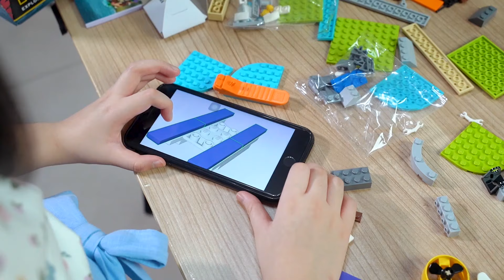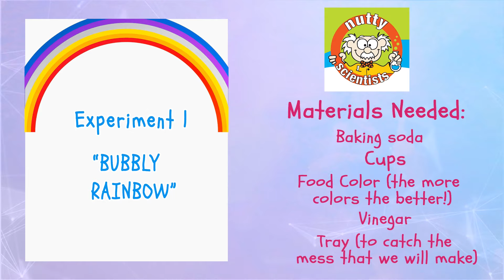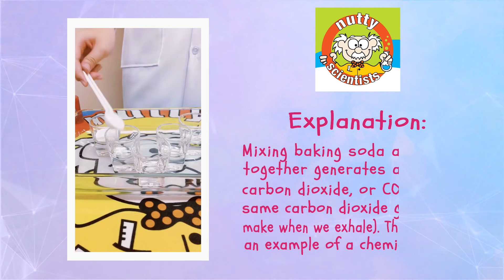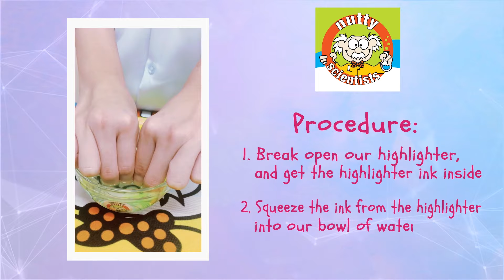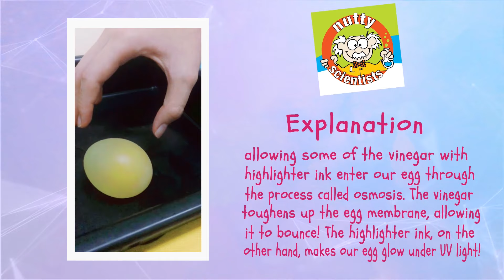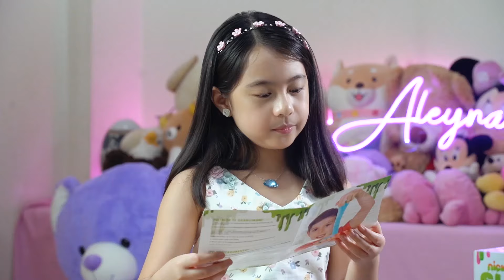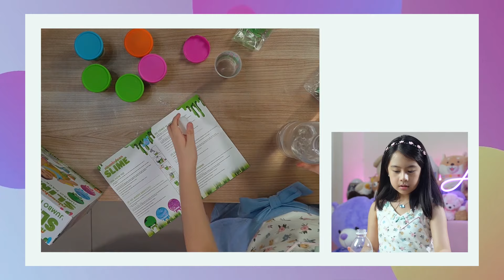Amazing Toys and Science Experiments for the Summer Time | SM Playhouse | WATCH SM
Have summer fun right at home with SuperKid Aleynah as she shows you fun activities to learn and play together.

In this episode, SuperKid Aleynah shows us exciting toys you can get at Toy Kingdom at SM. Play along as she assembles a whole Lego jungle and creates some colorful slime. Learn some cool science experiments from the Nutty Scientists that you can easily do at home.

Welcome to SM Playhouse, this summer's most fun-filled show on YouTube! Join us all summer long for exciting videos. Enjoy SummerFunAtSM with the SMFam, even at HOME!

Staying home doesn’t have to be boring for your SMSuperKids stir up their creativity, imagination and skills by getting them some educational toys, all while staying safe at home!

Meet the SM Playhouse Kids from this episode:
⭐  Aleynah Cassedine Redillas

Get these must-have items from Toy Kingdom at SM:
🤩 Lego Friends Alpaca Mountain Jungle Rescue
🤩 Nickelodeon Slime Jumbo Pack

PROMO ANNOUNCEMENT:
Promotions and contests mentioned in this video have ended.

Many thanks to SM City North Edsa for producing this episode!

Check mall hours and store information for your next visit. Follow our official Facebook Page to be updated on mall announcements, deals and promos:

Shop safely in the comfort of your own home with these services from SM Supermalls available for SM City North Edsa shoppers:
✅ SM Call To Deliver & Pickup by calling 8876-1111

Everything is here at SM Supermalls. Enjoy safe shopping and dining at your favorite stores and restaurants at SM Supermalls.

Your health matters to us. Take a look at how SM Supermalls implements safe malling protocols for your health and safety:

Episode:
0:00 Welcome to SM Playhouse!
1:18 Toy Kingdom at SM City North Edsa The Block
2:51 Toy Unboxing with Aleynah: Lego Friends Alpaca Mountain Jungle Rescue
13:56 Experiments with the Nutty Scientists: Bubbly Rainbow
15:47 Experiments with the Nutty Scientists: Glowing Bouncy Egg
18:25 Play and Learn with Aleynah: Nickelodeon Slime Jumbo Pack
29:13 Thanks for watching! Tell us what to play with next on SM Playhouse!